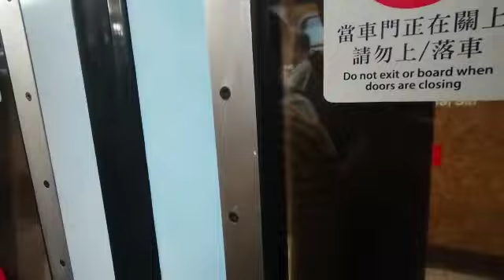【UA助你30週年全車身廣告】港鐵觀塘綫M-train（A171／A216）（D605）九龍灣 → 樂富（行車片段）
註：本班列車以黃埔為尾站。